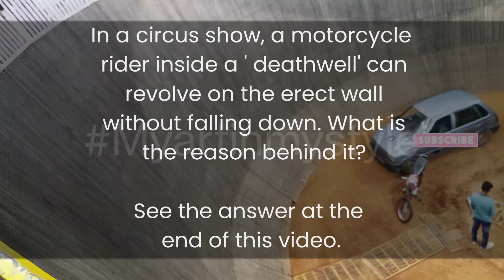Wall Of Death Motorcycle Stunt | WOW!! circus stunts | Maranagundi"(well of death) | Great Talent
The wall of death, motordrome, silodrome or well of death is a carnival sideshow featuring a silo- or barrel-shaped wooden cylinder, typically ranging from 20 to 36 feet (6.1 to 11.0 m) in diameter and made of wooden planks, inside which motorcyclists, or the drivers of miniature automobiles, travel along the vertical wall and perform stunts, held in place by frictionand centrifugal force.

In India, the show is also known as the Well of Death (Hindi: मौत का कुआँ (maut kā kuām̥), Punjabi: ਮੌਤ ਦਾ ਖੂਹ (maut dā khūh)) and can be seen in the various melas (fairs) held across the country,Apart from motorcycles, the act may also feature other vehicles such as automobiles, as performed regularly in Adilabad in India since 2005,
The show involves a temporary cylindrical structure about 25 feet high and 30 feet in diameter | or wider when cars are to be involved, built of hardwood planks. The audience stands upon the platform built around the circumference of the structure and gaze down into the well where the motorcyclists or cars drive |

WARNING!